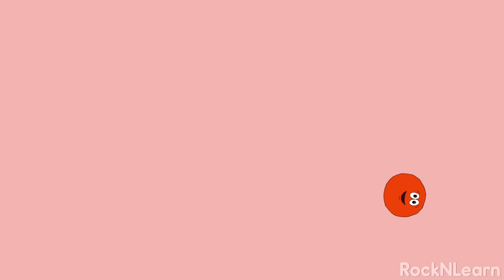On Top of Spaghetti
This classic kids' song is a spoof of the folk song "On Top of Old Smokey" with lots of funny surprises.

Here are the lyrics to On Top of Spaghetti so that you can sing along with this fun kids’ song.

All covered with cheese,
I lost my poor meatball,
When somebody sneezed.

It rolled off the table,
And on to the floor,
And then my poor meatball,
Rolled out of the door.

It rolled in the garden,
And under a bush,
Was nothing but mush.

The mush was as tasty
As tasty could be,
And then the next summer,
It grew into a tree.

The tree was all covered,
All covered with moss,
And on it grew meatballs,
And tomato sauce.

So if you eat spaghetti,
Hold on to your meatball,
Whenever you sneeze.

Wonderful, wonderful… now everybody sing along.

(When somebody sneezed)
When somebody sneezed

(And tomato sauce)
And tomato sauce

(Whenever you sneeze)
Whenever you sneeze

Ah-choo!

Rock ‘N Learn has videos for kids of all ages. Explore our videos by age or subject by going to the home tab and scrolling down. To see our entire collection, click on the videos tab. Please give them a “thumbs up.” We love hearing from you and will reply to your comments.